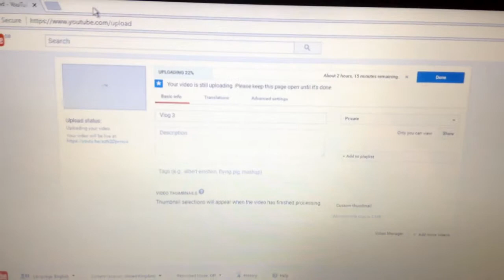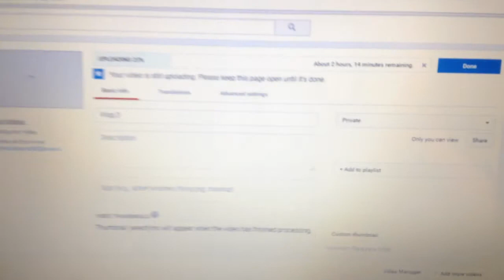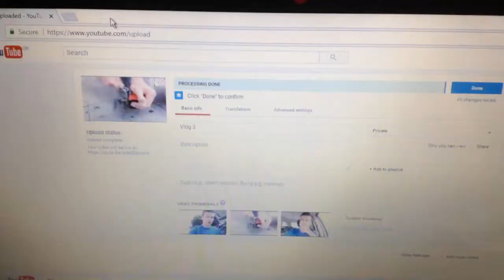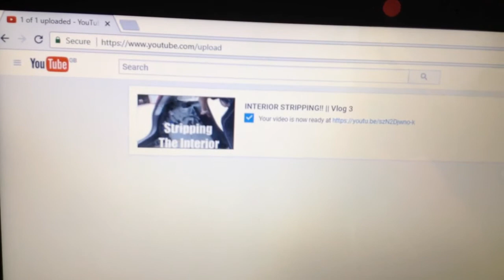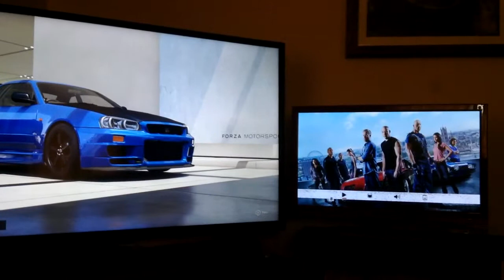GET THE VLOG UP || Vlog 4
So after spending a day avoiding using the wifi just so the vlog would be up on time, I kinda messed it up.